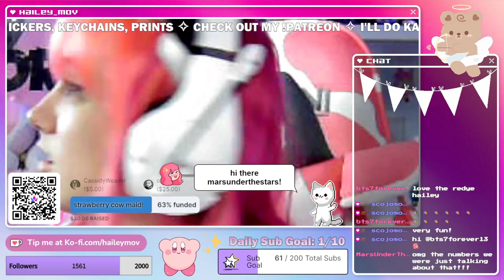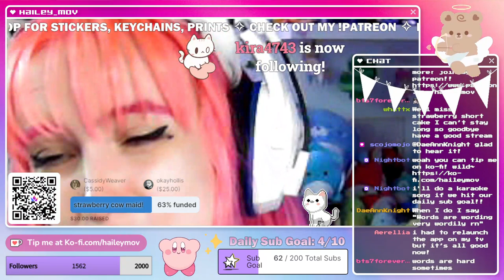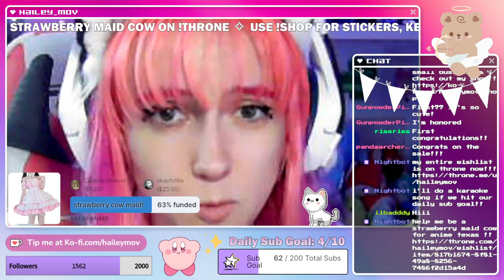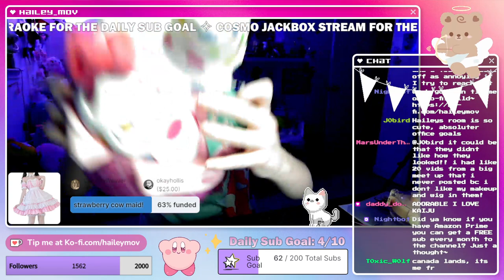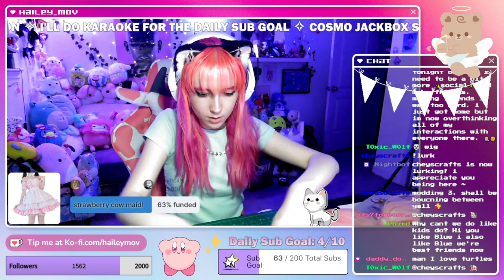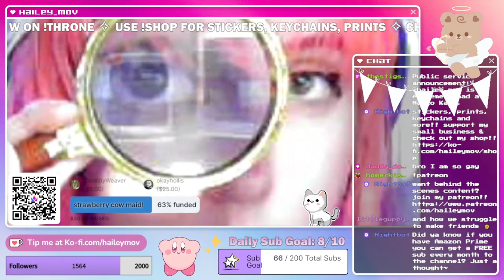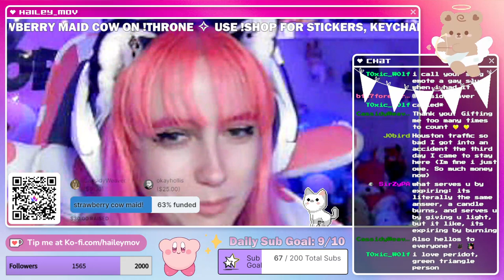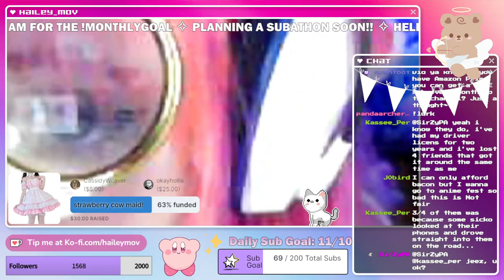wig styling: sailor chibiusa toadette pt 2 ･ﾟ✧ Full Twitch VOD, 6.16.23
con crunching progress!! making my cosplay for sailor toadette, a sailor moon x super mario mashup!!